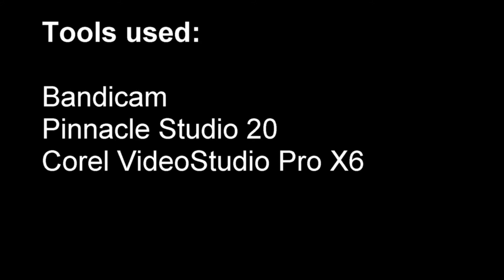Can you complete Project Wingman without buying anything? Mission 11 - T-21 - Hard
This is my favorite mission with intense air-to-air combat and cool music. T-21 only, mission 11: Cold War (yikes!).

I know that some people has done a playthrough for PW, but I myself am interested in completing the campaign with only the planes that offered at start before you can eventually buy it as the missions get harder and harder.